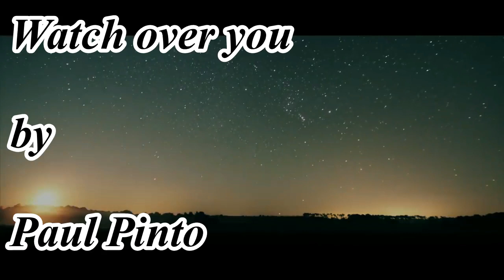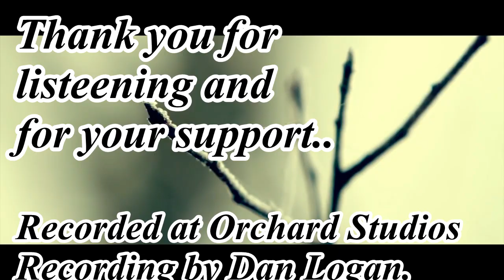Alter Bridge - Watch Over You ( Cover )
Cover by Paul Pinto